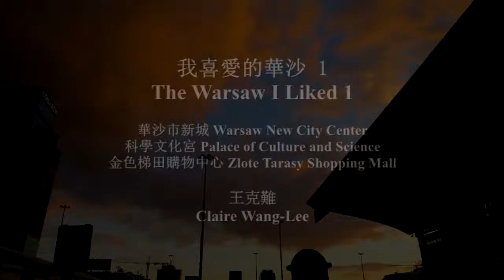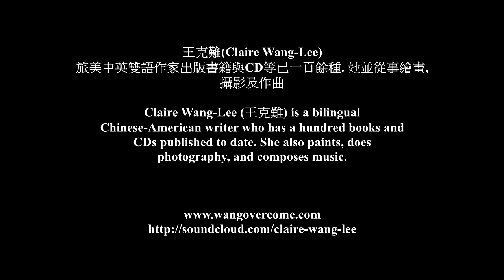我喜愛的華沙1 The Warsaw I Liked 1 王克難Claire Wang-Lee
The Warsaw I Liked 1. Postcards by Claire, Music and Pictures by 王克難 Claire Wang-Lee.